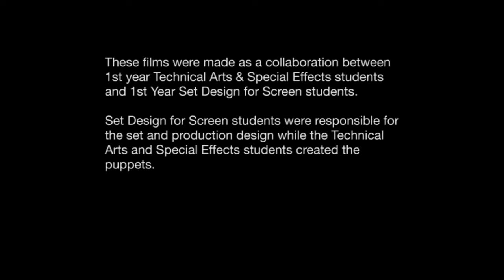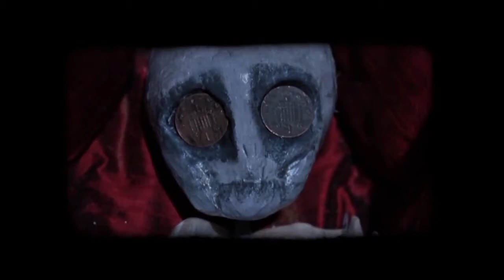Wimbledon College of Art Puppet Project Show Reel, 2013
A Collaborative project between 1st Year BA (Hons) Set Design for Screen and BA (Hons) Technical Arts & Special Effects at Wimbledon College of Art. Each group created puppets, set, scenery and props to film their own take on an aesops fable or a gruesome tale.